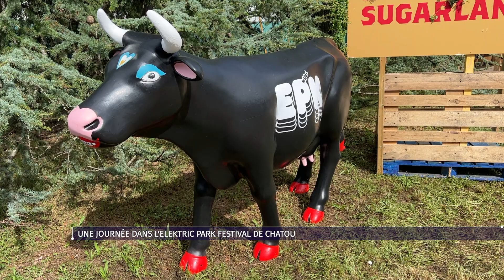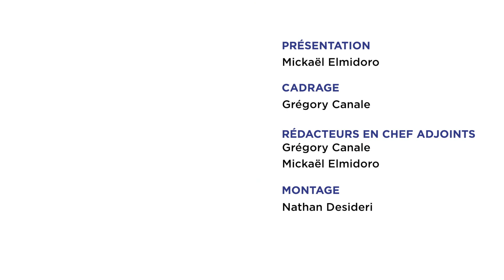Une journée à Chatou pour l'Elektric Park Festival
L'Elektric Park festival de Chatou était organisé les 1er et 2 septembre. Ce festival de musique électro crée par le DJ Joachim Garraud a attiré près de 30 000 visiteurs sur cette édition. Retour sur ce rendez-vous unique en France.